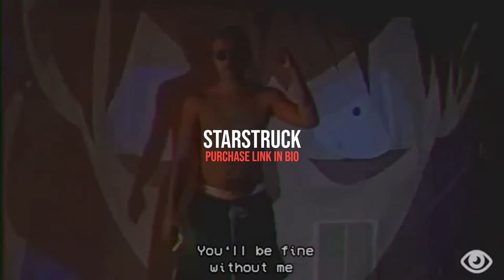[Free] Juice Wrld x 6 Dogs Type Beat 2021 | Emotional Trap Beat | Prod. Katabeats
free for non profit use (no apple music, spotify, etc.) MUST CREDIT (prod. katabeats)

✦ made this when i was 14 y/o ✦